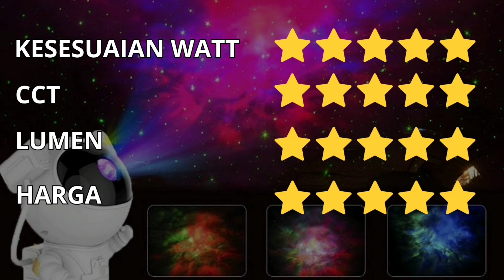RUANGAN SERASA DI LUAR ANGKASA KARENA LAMPU INI! || REVIEW LED AURORA PROJECTOR ASTRONOT